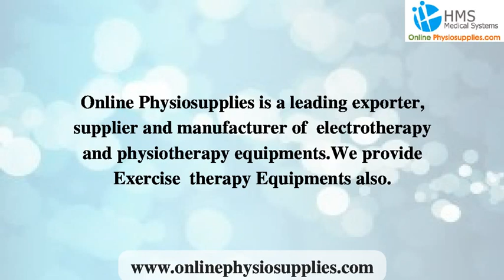Physiotherapy Equipments in Chennai | Exercise Therapy Equipments In Tamilnadu | Ankle Exercises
Online Physiosupplies Chennai, Tamilnadu, India is a leading exporter, supplier and manufacturer of electrotherapy and physiotherapy equipments. We provide Exercise therapy Equipments. Our high quality product range includes Muscle Stimulator, Exercise Physiotherapy Unit, Laser Electrotherapy Equipment, Inferential Electrotherapy Equipment, Ultrasound Electrotherapy Unit, Tens Unit, Traction Unit, Vacuum Physiotherapy Unit and Rehabilitation Equipment. Our range of Electrotherapy Devices and Equipments are widely used in physiotherapy units, hospitals, health care units, across various medical sectors and other places owing to their qualitative features such as durability, optimum performance and high utility.